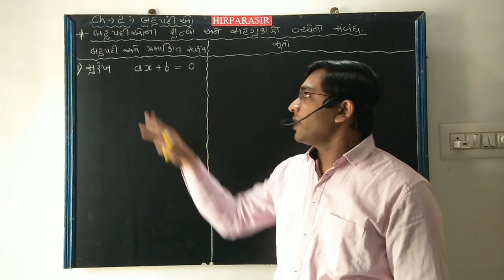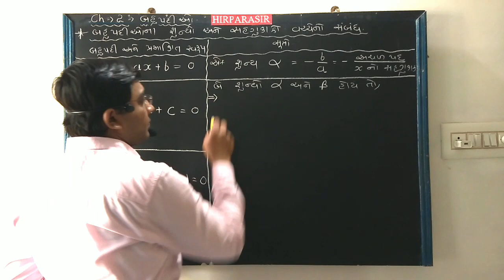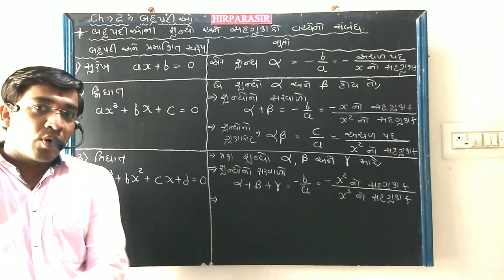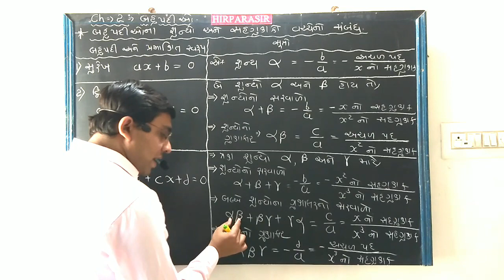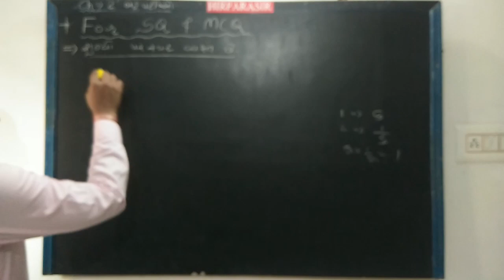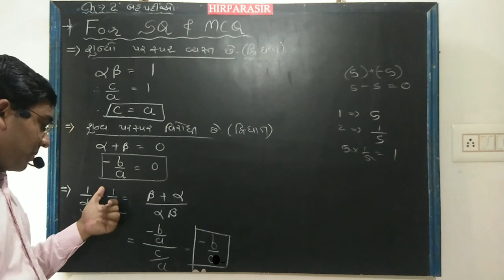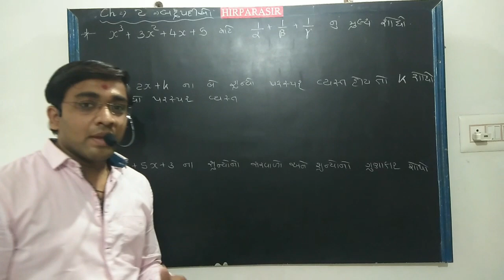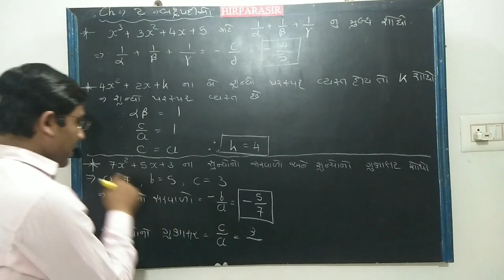NCERT Std 10 Maths Ch 2 બહુપદીઓ Part-3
શૂન્યો અને સહગુણકો વચ્ચેનો સંબંધ અને તેને આધારિત અગત્યના SQ & MCQ